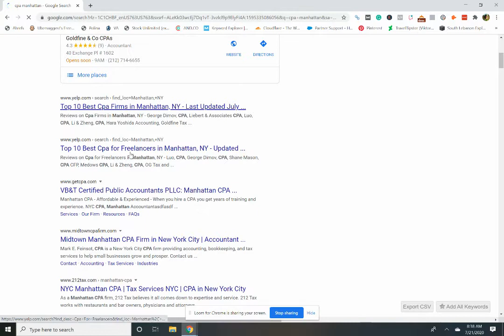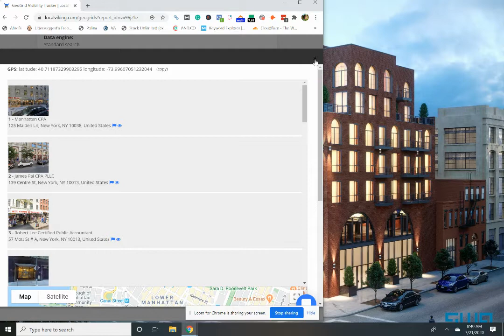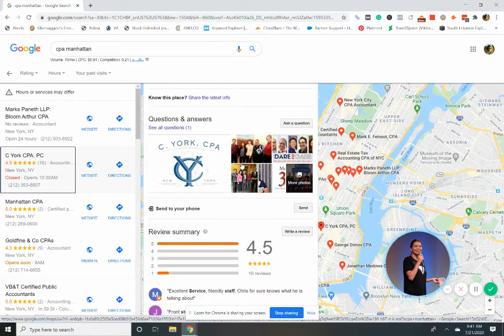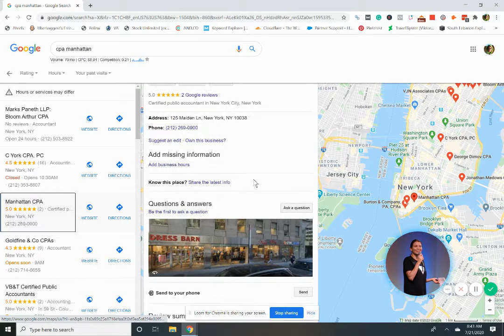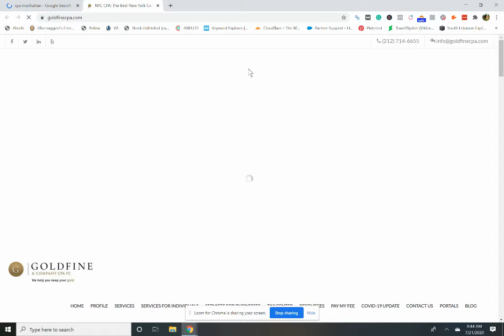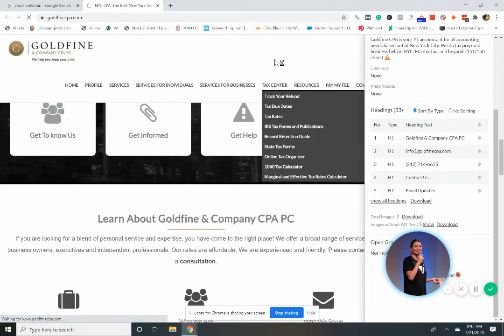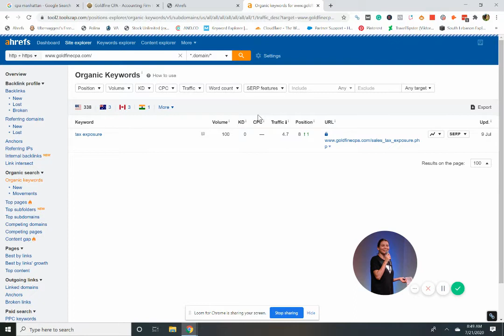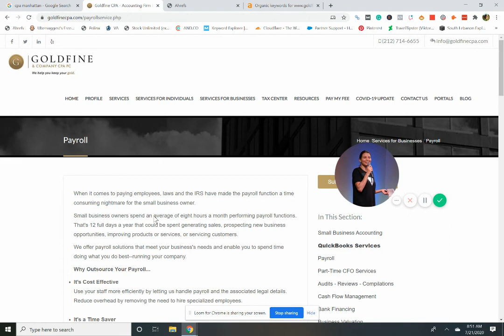SEO tips for CPAs and Accountants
Are you a CPA, an accountant, or a financial planner looking to attract more clients online?  If so, this video is for you.  Discover the power of Google My Business listing (GMB) and how you can get to the top.  Learn about the specific things you can do to help you attract more clients today.